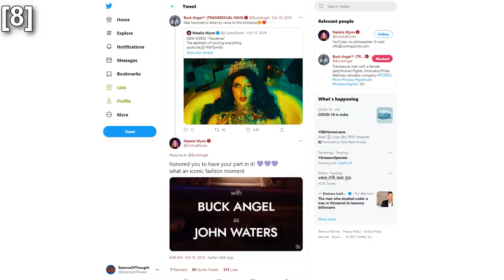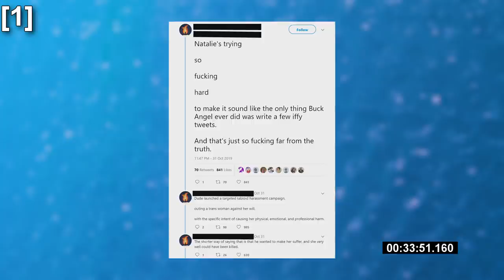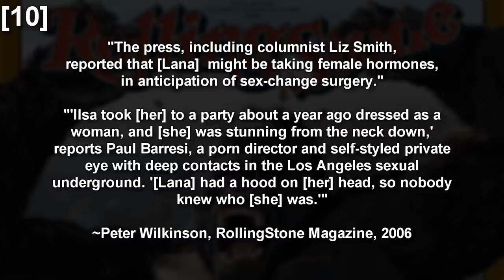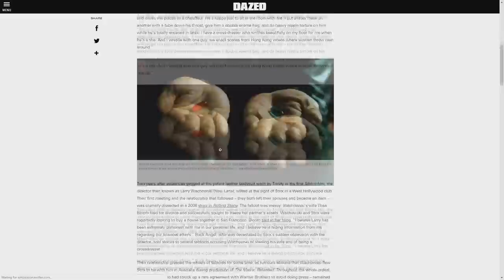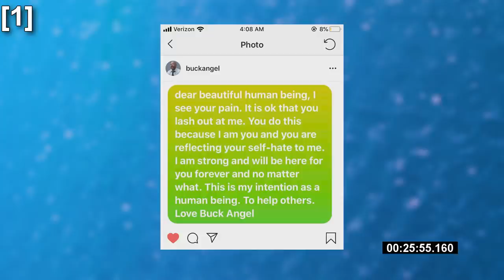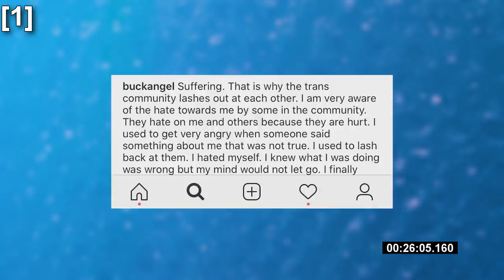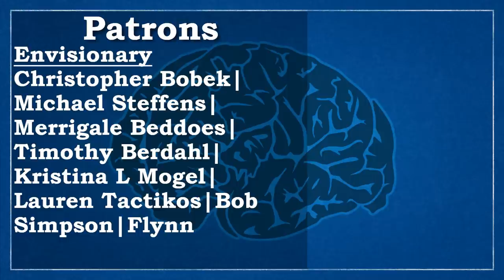Let’s Discuss ContraPoints’ Open Worship of Domestic Abuser, Buck Angel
00:00 - Intro & Content Warning
01:14 - Background on Natalie & the Enby Community
03:27 - Natalie’s Defense of Buck Angel
07:17 - How Buck Angel’s Actions Amount to Domestic Abuse
12:33 - Natalie Lied About How Difficult it Was to Find the Article
13:36 - Buck Angel’s Public Acts of Abuse Are Not Private
14:24 - Natalie Pretends Like Bad People Can Only Do One Thing Wrong
15:12 - Natalie Knew There Were Problems With Buck Angel
16:21 - Natalie Worships Buck Angel
17:19 - The Ways Natalie Has Harmed the Trans Community
21:57 - It Was More Than A 10 Second Voiceover
23:12 - Conclusion & Patrons

*Quick References*
[1] ContraPoints (2020) Canceling | ContraPoints", YouTube.com

[2] ContraPoints (2019) "Opulence | ContraPoints", YouTube.com

[3] EssenceOfThought (2020) “ContraPoints Doesn't Understand Cancelling - A Non-Binary Response”, YouTube.com

[4]  EssenceOfThought (2020) “ContraPoints Ignores The Truth About Buck Angel - A Non-Binary Response”, YouTube.com

[5] EssenceOfThought (2020) “ContraPoints Is Making The Left More Toxic, Not Less - A Non-Binary Conclusion”, YouTube.com

[6] EssenceOfThought (2019) "Seeking Favour In The Eyes Of The Gods Of Cucklympus", Twitter.com
Accessed 7th January 2020;

[7] EssenceOfThought (2019) "Your Cultural Penetration Is Deep M'Lady", Twitter.com

[8] ContraPoints (2019) "Honoured You To Have Your Part In It!", Twitter.com
Accessed 5th January 2020;

[9] EssenceOfThought (2019) "As Others Have Noted...", Twitter.com
Accessed 1st February 2021:

[10] Peter Wilkinson (2006) "The Mystery of Larry Wachowski", RollingStone.com Accessed 13th January 2020:

[11] Intimate Partner Violence (2018) "Intimate Partner Violence", CDC.gov
Accessed 13th January 2020:

[12] Monica Campo, Sarah Tayton (2015) "Intimate partner violence in lesbian, gay, bisexual, trans, intersex and queer communities", AIFS.gov.au
13th January 2020:

[13] Center For America Progress (2011) "Domestic Violence in the LGBT Community", AmericanProgress.org

[14] SBS Two (2014) "Buck Angel Talks About Life As A Transsexual Porn Star", SBS.com.au
Accessed 20th January 2020: